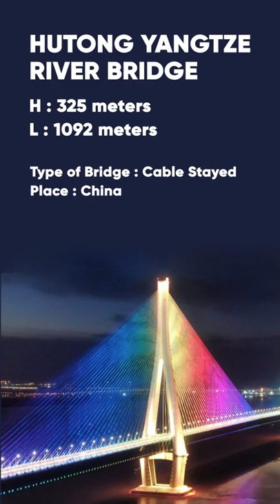Do you know enough about the world's tallest bridges? | ACE Online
Do you know enough about the world's tallest bridges? We've covered them here for you.

Learning every day with ACE Online!